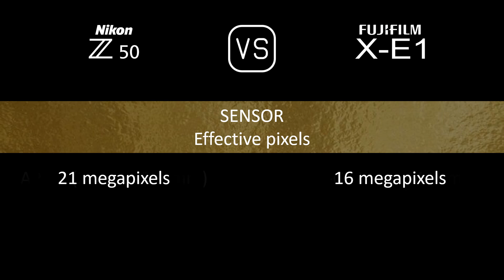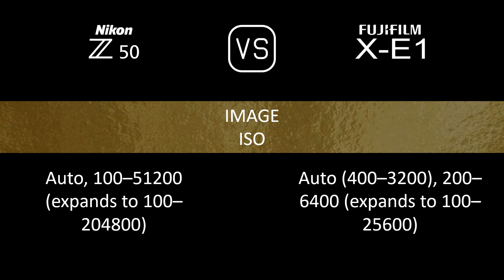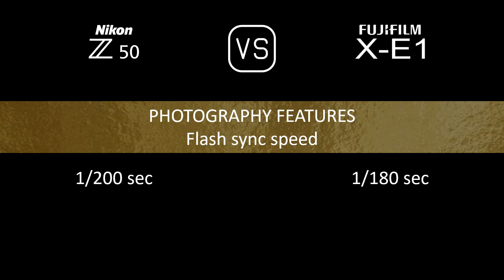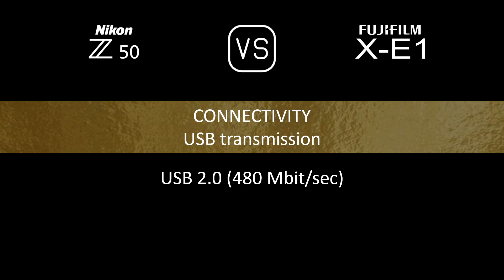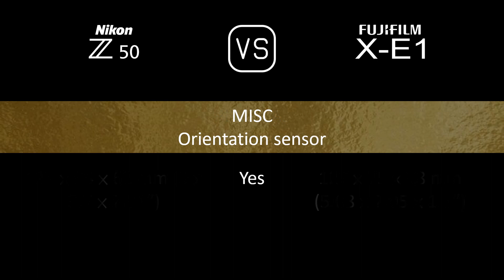Nikon Z50 vs. Fujifilm X-E1: A Comparison of Specifications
This video overviews the Nikon Z50 and the Fujifilm X-E1 in a parallel comparison of specifications.

00:24 LAUNCH
00:32 BODY
00:41 SENSOR
01:05 IMAGE
01:21 OPTICS & FOCUS
01:50 SCREEN
02:10 VIEWFINDER
02:26 PHOTOGRAPHY FEATURES
03:27 VIDEOGRAPHY FEATURES
03:43 STORAGE
03:47 CONNECTIVITY
04:16 PHYSICAL
04:36 MISC